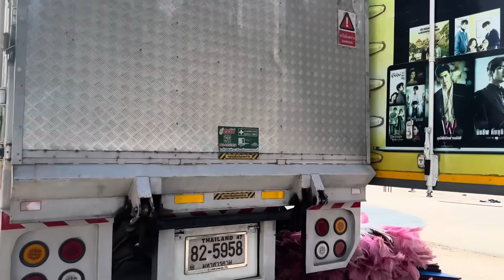คลิปนี้รู้สึกภูมิใจดีใจกับสาวน้อยจัง…สุดยอดเลยFcท่านนี้ สาวน้อยเพชรบ้านแพง